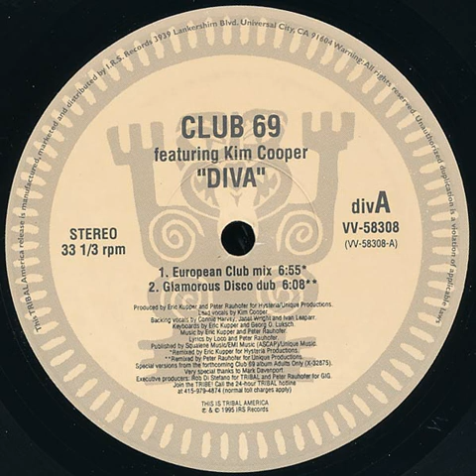Club 69 Featuring Kim Cooper ‎– Diva (Pier Queen Mix)